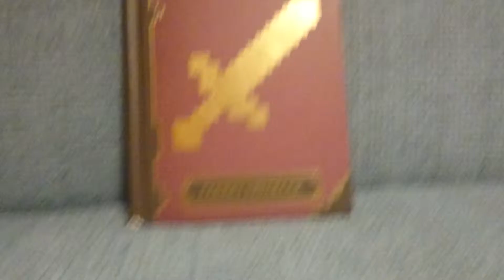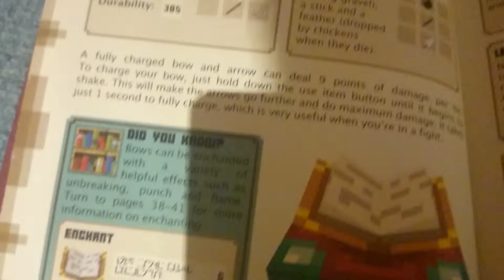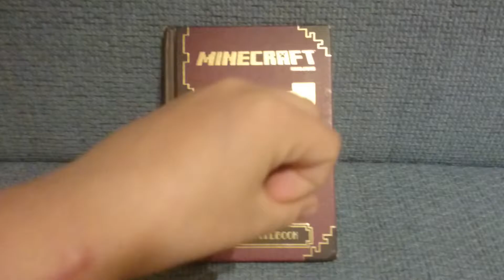Read a book for free pt1